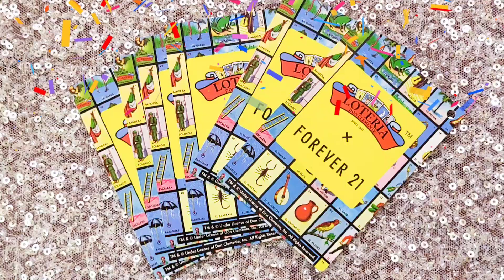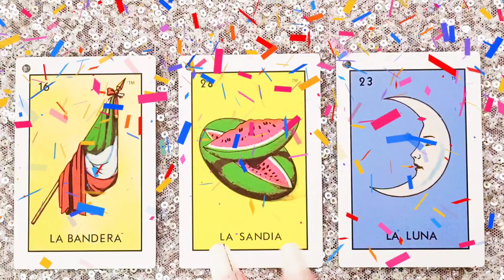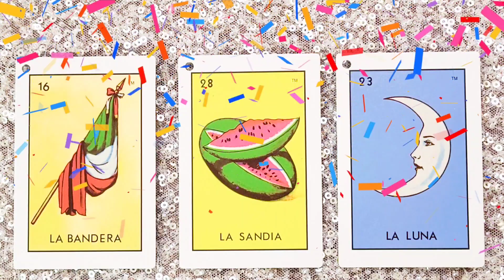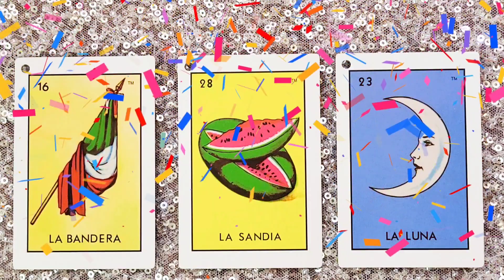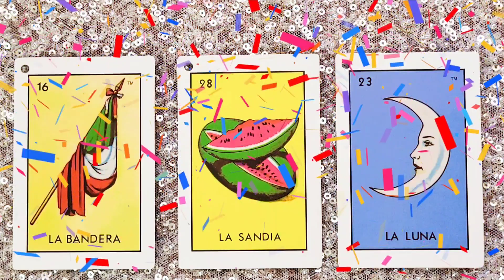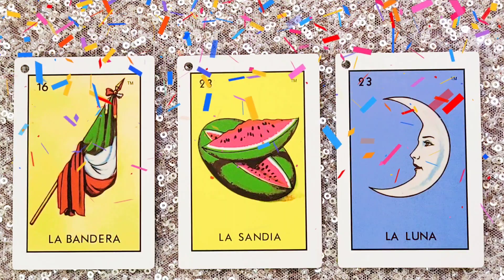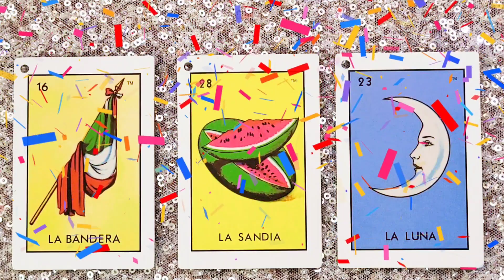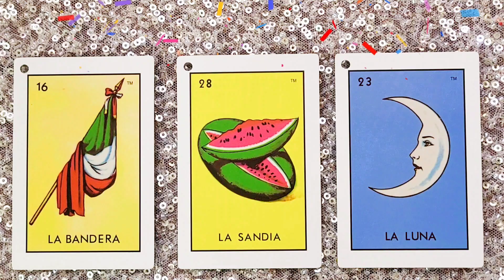PRIDE 🥳 🇲🇽 | 5 MAY 2023 Daily Dust 🎇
A tarotreading

🥳 JOIN! 🎉

Faith Trust and Pixie Dust

🌠Amazon wish list: